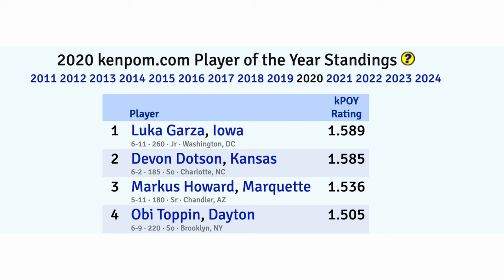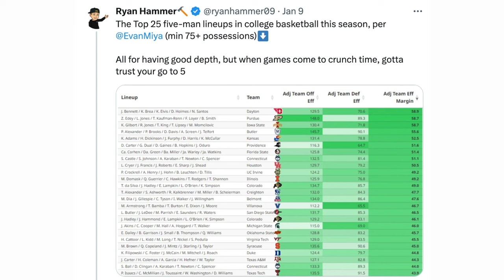Dayton is the most UNDERRATED team in College Basketball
Hit me up on X/Twitter (Very active on there, go support me Flyers nation)